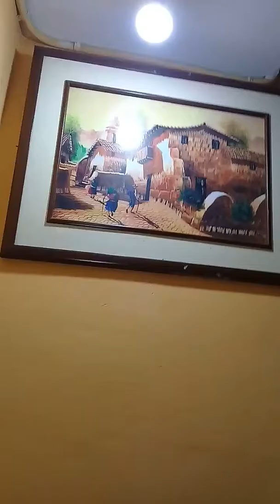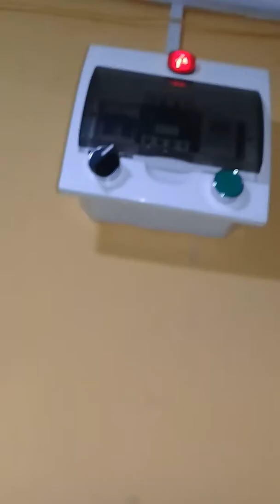Programación automática de iluminación en una casa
Los focos prenden al paso la persona dentro del área de detención del sensor, estos se activan dentro de un horario predeterminado; el sistema se activa a las 6pm hasta más 6am